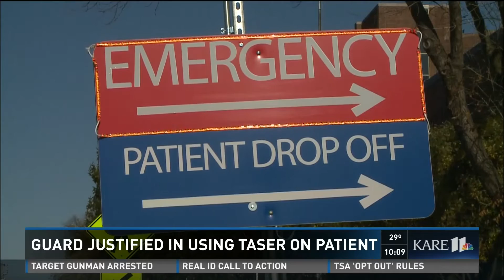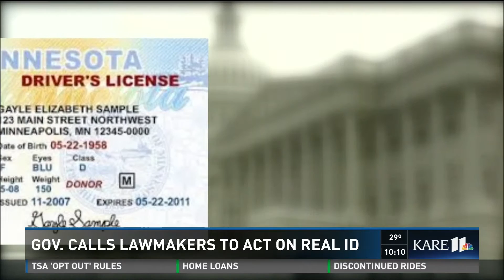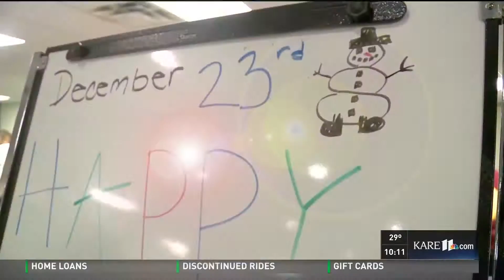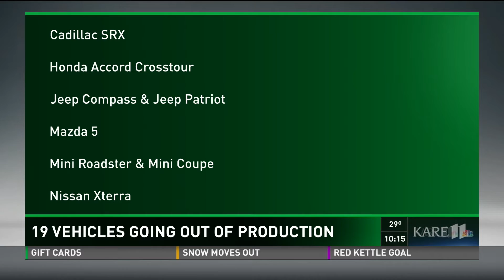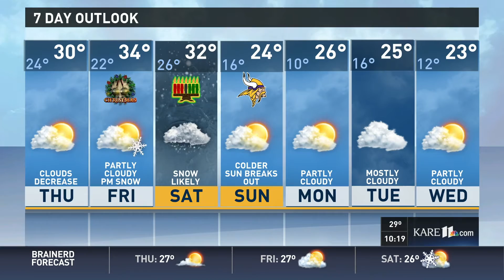KARE 11 10PM Newscast: 12/23/15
Producer: Amber Lee